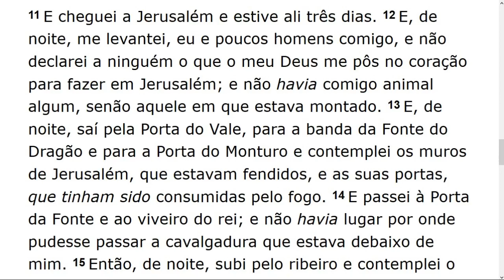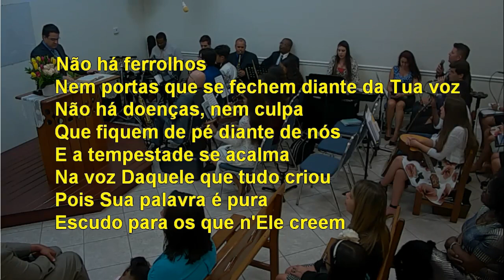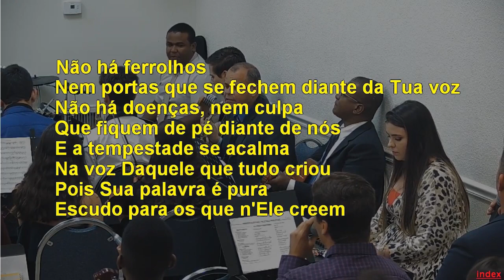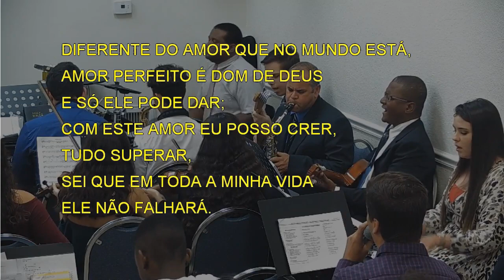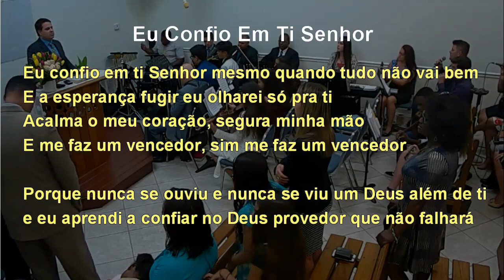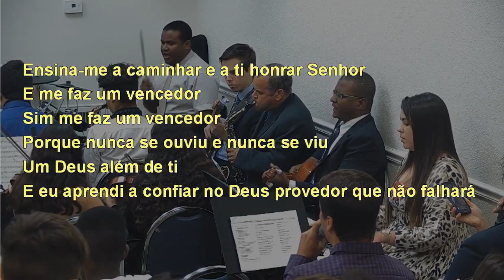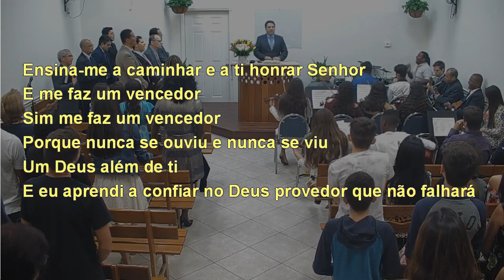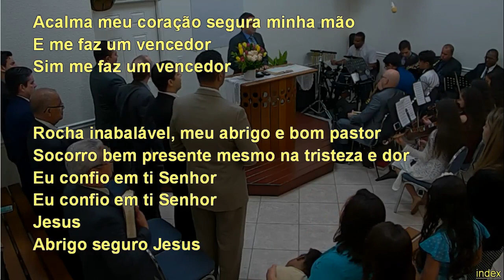Sunday Service (2019-03-03) Maranatha (Pompano Beach, Florida)